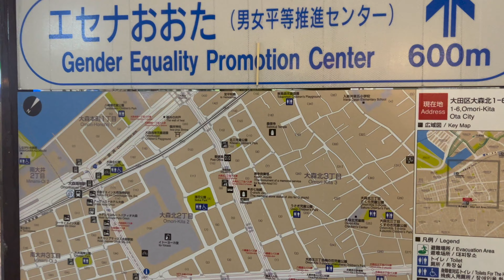[4K] A stormy Tokyo night walk from Ikegami to Omori in the rain. (池上 - 大森)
The 3rd in my series of stormy night walks through the backstreets of Tokyo. This time, using the backroads to travel from Ikegami to Omori.

Timecodes:
0:00 Intro
0:22 Ikegami backstreets
26:28 Omori Backstreets
38:45 Omori Shopping Area